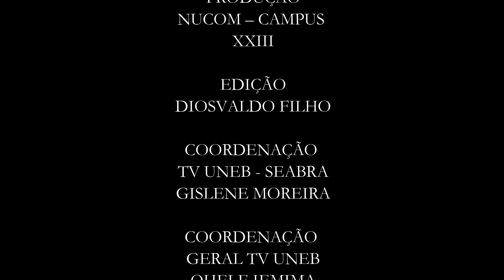Boletim da TV UNEB-Seabra | Episódio 03 | 2022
No terceiro Boletim da TV UNEB-Seabra desse ano, vamos relembrar a semana de acolhimento, né não?
Assiste ai que tem muita coisa boa.